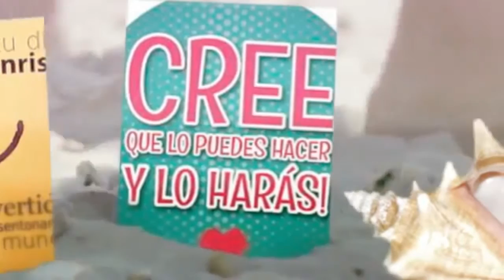MI COLECCIÓN DE ESFEROS, BOLÍGRAFOS, PLUMAS, LÁPICES/ MAS DE 200/ gotitadeaguaadm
Hola, espero que todos se encuentren muy muy bien, en este vídeo comparto MI LOCURA CON LOS ESFEROS, PORQUE ME ENCANTAN LOS ESFEROS Y COLECCIONARLOS,  espero les guste, gracias por ver, por comentar y compartir, un abrazo para todos, éxitos, adiosss